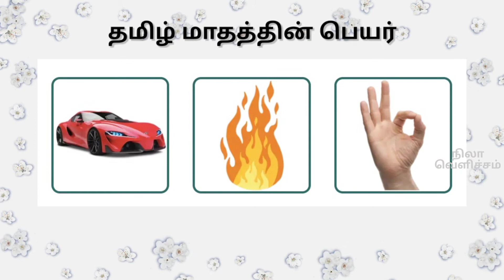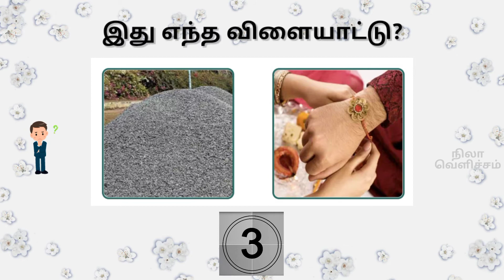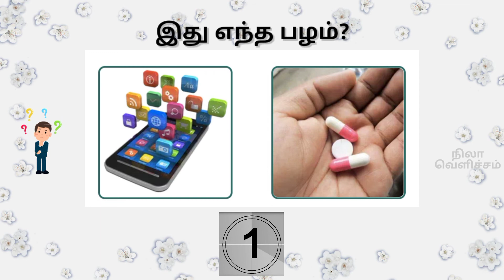Tamil Connection Question & Answers || படம் பார்த்து விடை அளிக்கவும் || நிலா வெளிச்சம்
Tamil Connection Type of Questions with Answers
படம் பார்த்து விடை அளிக்கக்கூடிய சில கேள்வி பதில்கள்